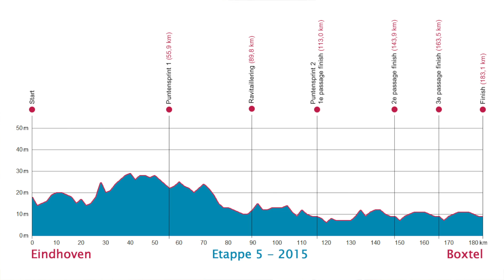Ster ZLM Toer 2015 Maurits Lammertink vooruitblik etappe 5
Wielrenner Maurits Lammertink reed zich in de afgelopen jaren meermaals in de kijker tijdens de Ster ZLM Toer. Voor de editie van 2015 kijkt hij vooruit naar alle etappes. Wat zijn de verwachtingen van Lammertink met betrekking tot de vijfde etappe, die de renners van Eindhoven naar Boxtel brengt? In deze video geeft de wielrenner van Team Roompot - Oranje Peloton zijn mening.